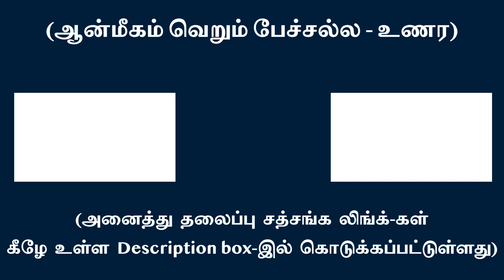நான் பாவம் எதிலிருந்து உதிக்கிறது என்பதே அறியாமை | சுவாமி அருணாசல ரமணன்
Not knowing from where does ego arise is ignorance